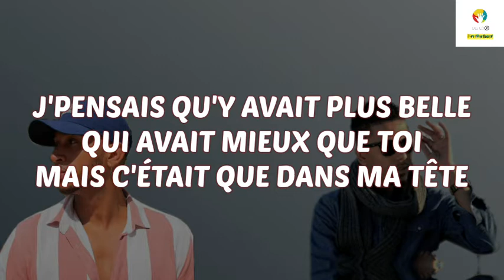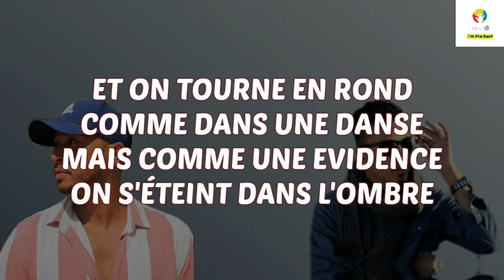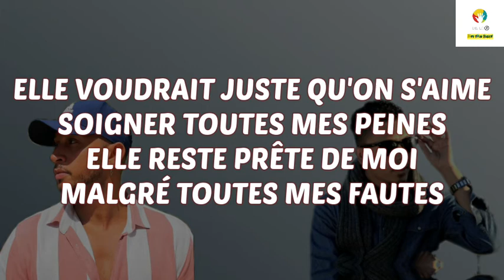Goulam ft Meiitod - Comme toi (paroles/lyrics)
🌑Bienvenue dans Delor lyrics la meilleur chaîne qui offre des paroles des musiques des artistes, chanteurs,rappeurs, français  francophones 🇫🇷et  anglophones 🇺🇲
Prenez votre tabouret et apprenez toutes les vrais paroles de tout types de sons